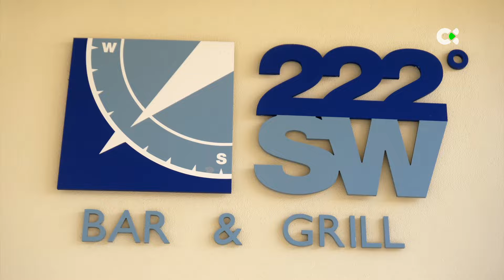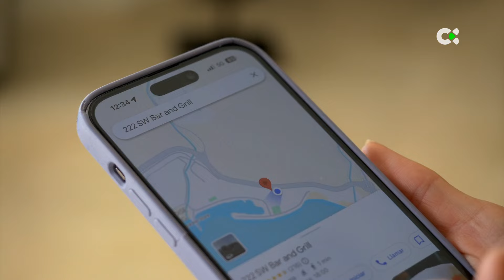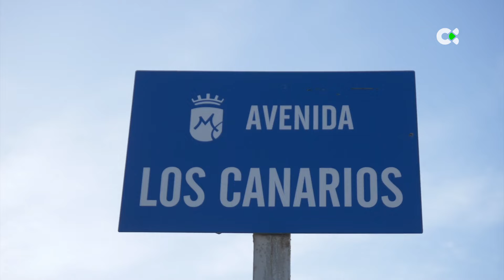Como en casa | 13/03/24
Vamos al Restaurante 222 SW Bar Grill, en Gran Canaria